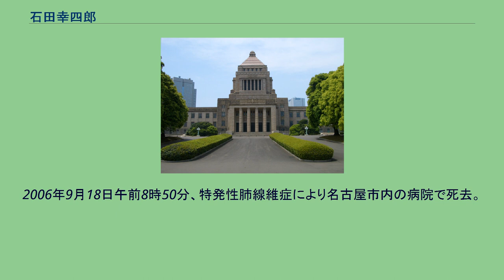石田幸四郎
石田 幸四郎（いしだ こうしろう、1930年〈昭和5年〉8月22日 - 2006年〈平成18年〉9月18日）は、日本の政治家。
衆議院議員（10期）、公明党委員長（第5代）、総務庁長官（第13・14代）、公明新党代表（初代）、新進党副党首、公明党最高顧問などを歴任した。
北海道出身。
旧制明治中学、明治大学商学部卒業。
実兄は参議院議員を務めた石田次男。
北海道札幌市生まれ。
明治大学商学部を卒業後、聖教新聞広告部に務める。
1967年1月29日、第31回衆議院議員総選挙に旧愛知6区から立候補し、初当選（通算10期）。
公明党臨時党大会で公明党副書記長に就任し、19年に渡り務める。
1986年12月、衆参同日選挙後に行われた公明党大会で公明党筆頭副委員長に就任する。
1989年(平成元年）5月に、明電工事件により公明党委員長矢野絢也が辞任したことに伴い、後任として党委員長に就任する。
1990年2月18日、第39回衆議院議員総選挙において公明党は社会党と選挙協力を行うが、50議席台割れの選挙結果に終わり敗北した。
社会党、民社党との社公民路線による社公連合政権構想を打ち切る。
以降、積極的に自民党との連携に動いた。
1993年6月、公明党は宮澤改造内閣不信任決議案に賛成し、7月18日に行われた第40回衆議院議員総選挙で50議席台を回復。
7月30日には、非自民連合政権構想に合意する。
1993年8月、細川内閣で、総務庁長官に就任する。
直後の衆議院予算委員会質疑で、自民党の野中広務、亀井静香から、公明党の支持母体である創価学会名誉会長池田大作に対する証人喚問を要求され、国会が紛糾した。
1994年4月、首相細川護熙の辞任により羽田内閣が発足し、総務庁長官に留任する。
同年6月、羽田内閣は総辞職し、自民党が社会党委員長村山富市を首班とした村山内閣を成立させた。
1994年12月5日、公明党は公明新党（衆議院議員と改選期の参議院議員で構成する政党）と公明（非改選期の参議院議員で構成する政党）に分党し、石田は公明新党代表に就任する。
1994年12月24日、公明新党は新進党結成に参加し、石田は新進党副党首に就任する。
1996年10月20日、第41回衆議院議員総選挙において、選挙地盤を元中日ドラゴンズ投手で野球解説者の三沢淳に譲り、三沢は愛知4区で当選する。
自身は東海比例代表として立候補し、再選する（新進党は原則として重複立候補を認めなかった）。
1997年12月、新進党内に党内派閥の公友会が結成され、参加する。
その後、新進党は解党した。
1998年2月、新党平和が結成され、新党平和常任顧問に就任する。
1998年11月、衆参統一の公明党再結成により、公明党最高顧問に就任する。
2000年6月、通常国会閉会後に政界を引退。
公明党名誉顧問、創価学会中部総主事に就任する。
2006年9月18日午前8時50分、特発性肺線維症により名古屋市内の病院で死去。
享年76。